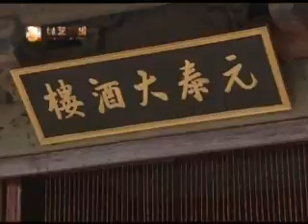Dao Beysik Oak Moranak #89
chinese movie